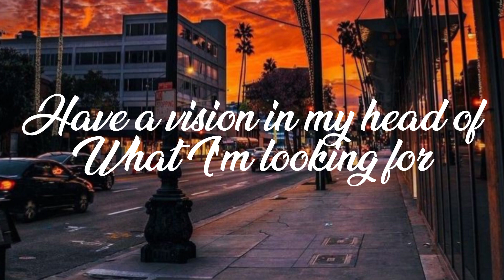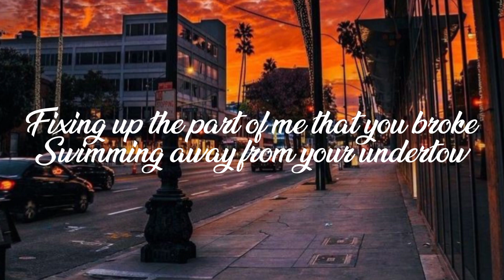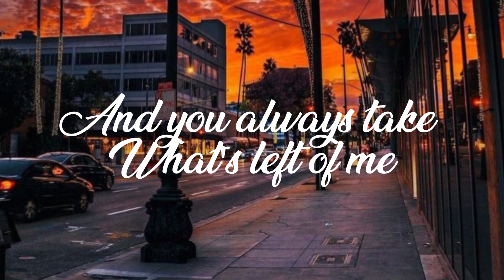What's Left Of Me - Jake Cornell (Lyrics)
Follow Cityscape Music

•Lyrics🎤•

[Verse 1]
Why is it so hard to let you go?
I know you that you said you'd rather be alone
But then you called to admit that you were wrong
I wish that I'd never picked up the phone

[Pre-Chorus]
Have a vision in my head of what I'm looking for
But you're not that girl anymore

[Chorus]
My back's against the wall
There's nowhere left to fall
Taking all I have and I can't breathe
There's nothing left to say
It's all just black and grey
And you always take what's left of me yeah
What's left of me, hmmm

[Verse 2]
You've turned into someone I don't even know

[Bridge]
Fixing up the part of me that you broke
Swimming away from your undertow
And how was I supposed to know

[Chorus]
And you always take what's left of me, hmmmm
What's left of me
And you always take what's left of me